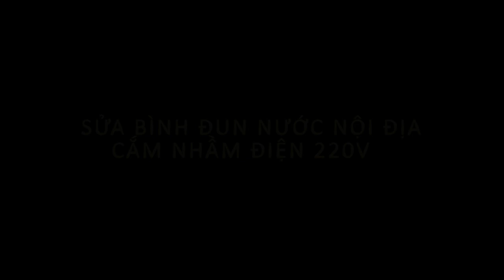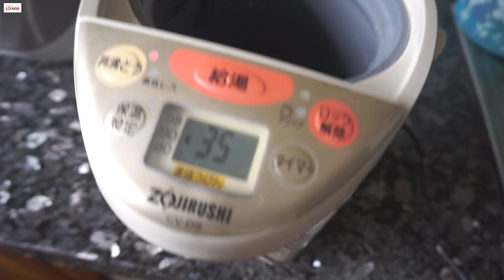Sửa bình đun nước nội địa nhật cắm nhầm điện 220v chỉ với 2000 vnd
clip này mình sẽ hướng dẫn các bạn cách sửa bình đun nước nội địa nhật cắm nhầm điện 220v chỉ với chi phí 2000 vnd. Việc cắm nhầm điện đối với đồ điện nội địa của nhật là vấn đề nhiều gia đình gặp phải. Mọi người đừng vội vứt bỏ đi, chỉ việc sửa lại với chi phí rất rẻ là vẫn dùng thoải mái